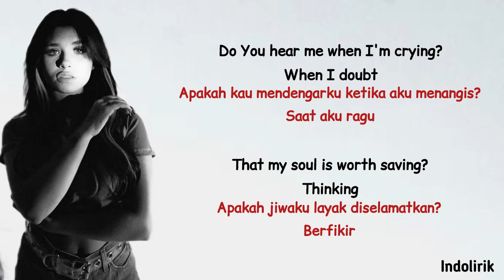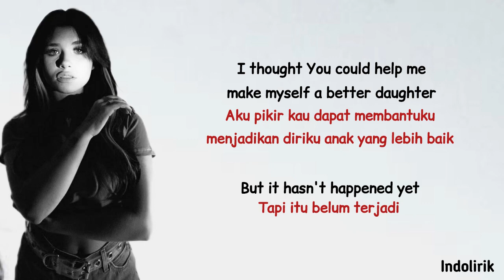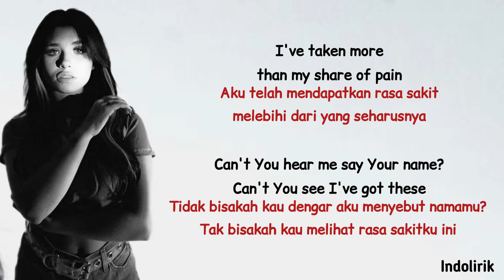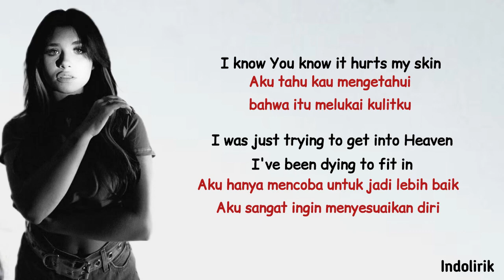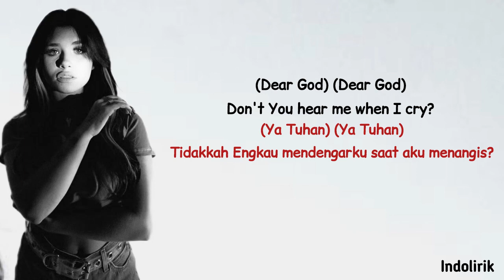Nessa Barrett - dear god | Lirik Terjemahan